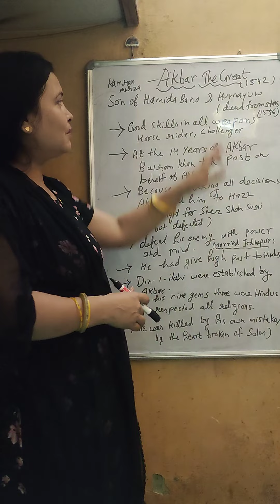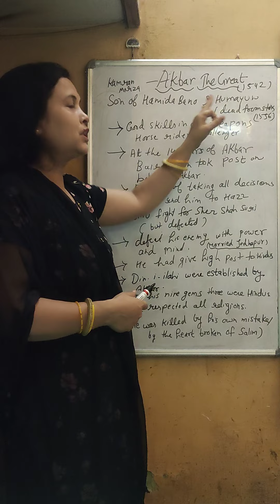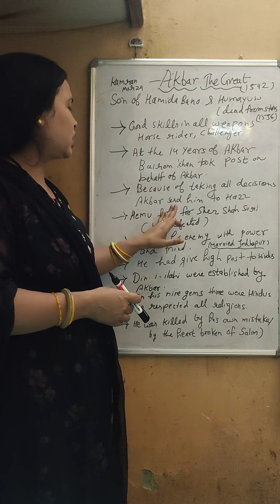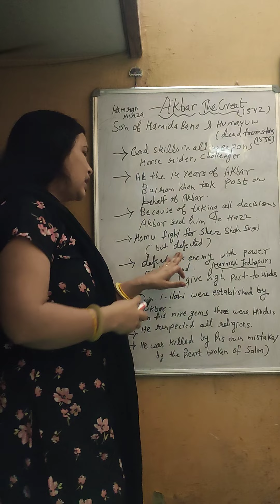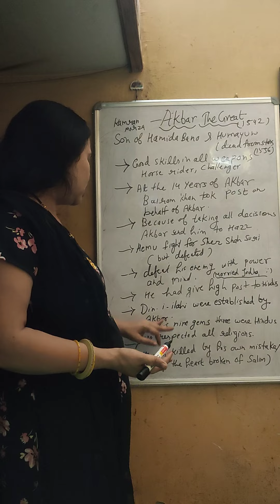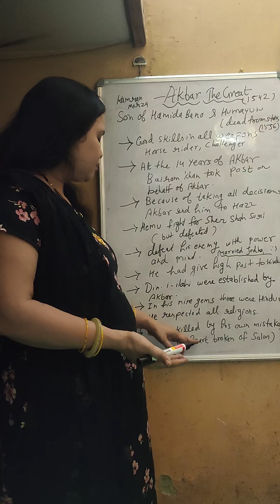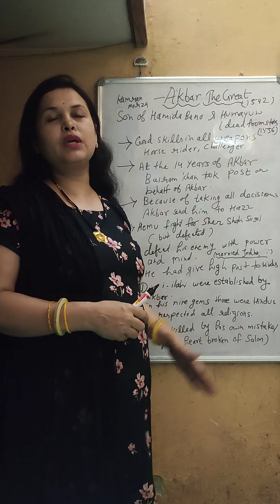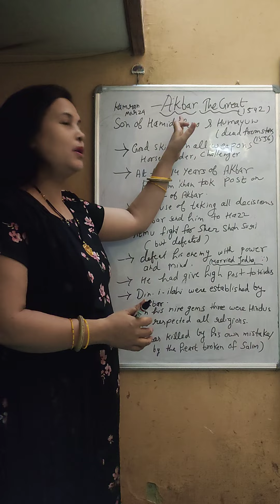Akbar the Great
Short way of understanding